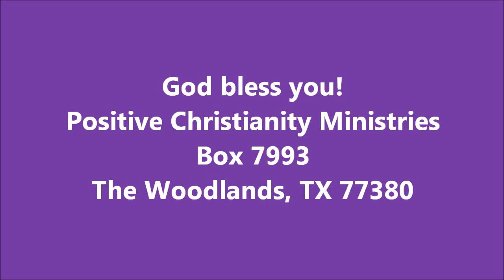Prayer for God's Abundant Light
beginning Tuesday, August 2, 2011 Christopher Ian Chenoweth